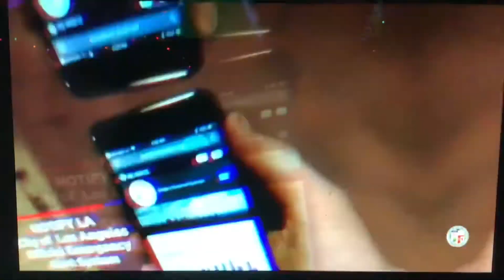KABC ABC 7 Eyewitness News at 5pm Sunday special open November 8, 2020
Taken on Sunday, November 8, 2020 on KABC-TV 7 Los Angeles, California.